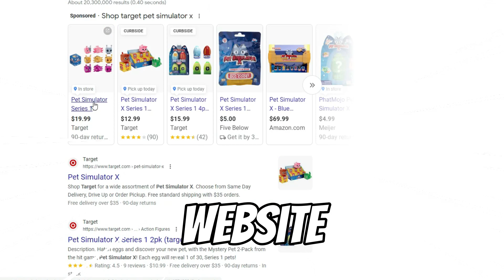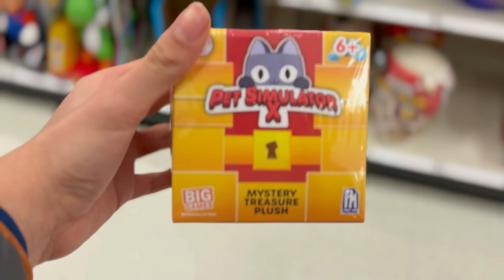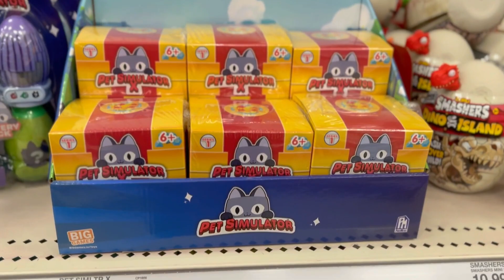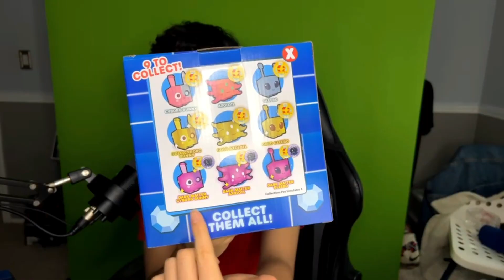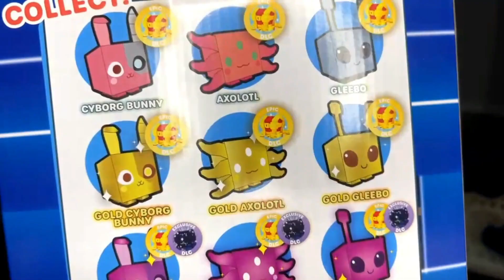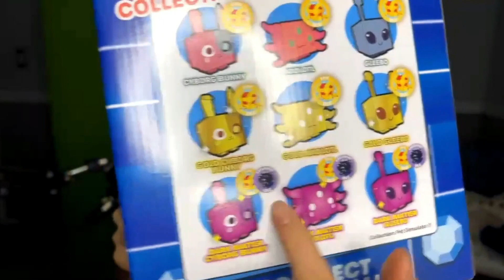Hunting For The Pet Simulator X Deluxe Tech Plushies| WE GOT A HUGE!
Follow Me On TikTock: jmblade_yt

Use Supporter Creator code (JMBlade)